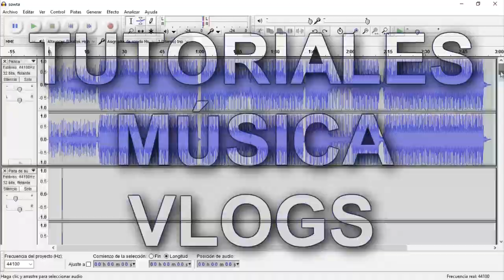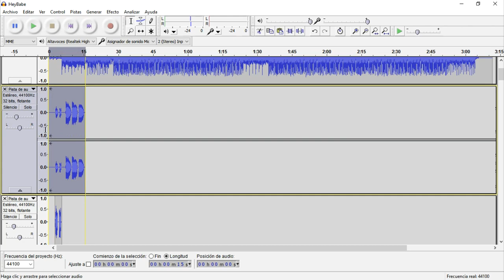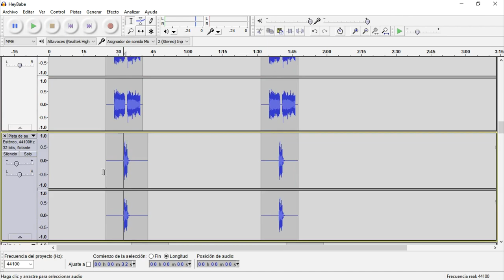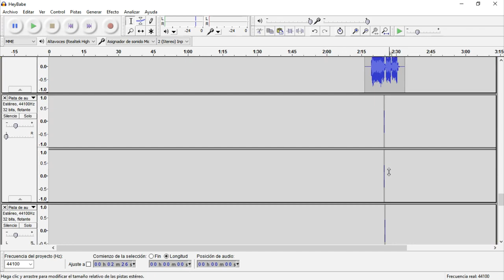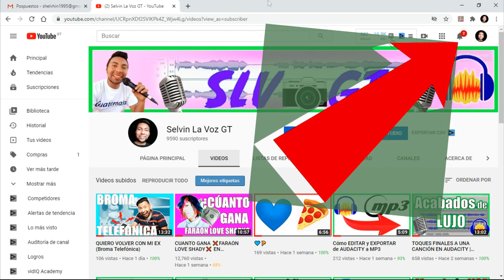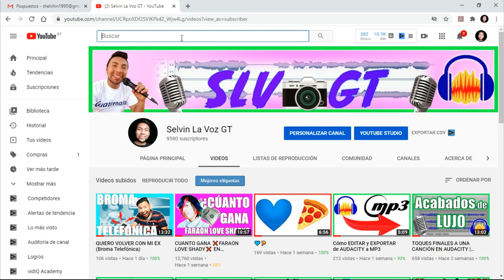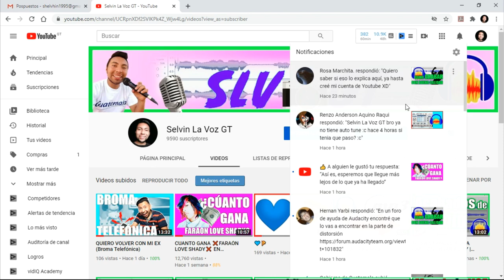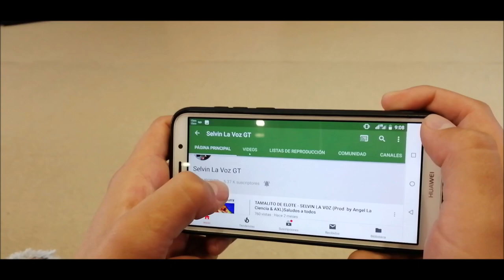JUNTE INTERNACIONAL SIN SALIR DE CASA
Se da gracias a mi amigo Josue quien se llama Keops en esta plataforma de youtube.
AQUI OS DEJO SU CANAL
Para que vayan a seguirlo y estén pendientes a la canción que se viene con él.
Aqui les enseño cómo hacer un junte internacional usando AUDACITY y Gmail con sus funciones de envío.
Espero que sirva de mucho para que ustedes se animen a salir adelante en la música.